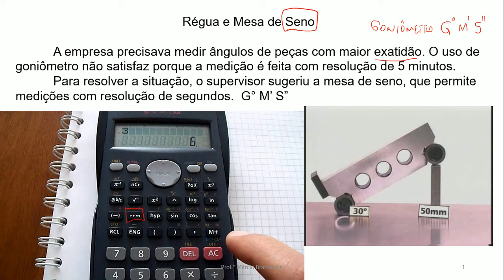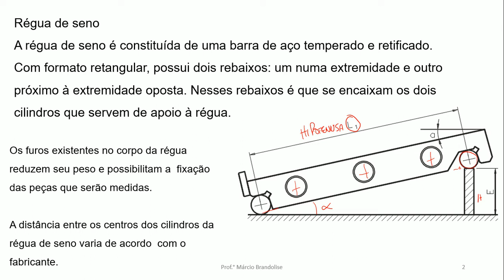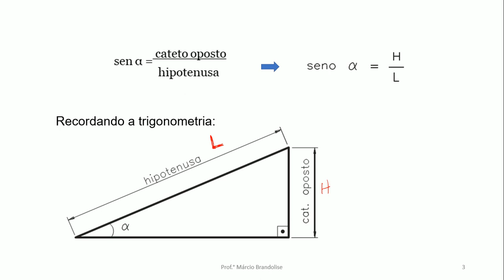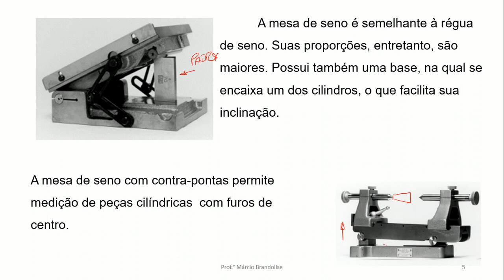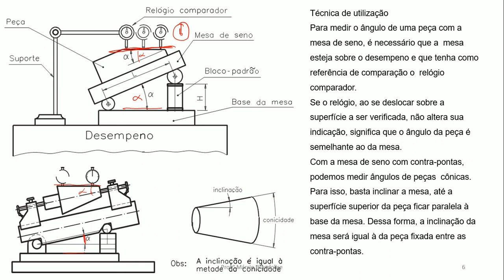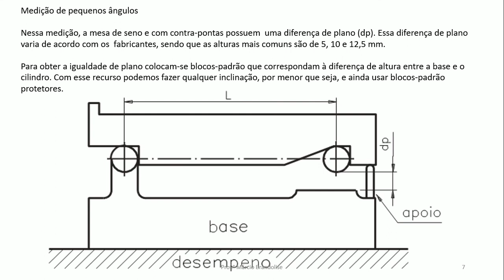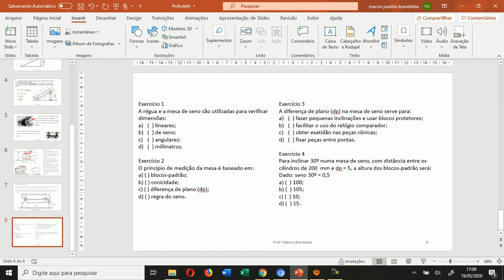Régua e Mesa de Seno